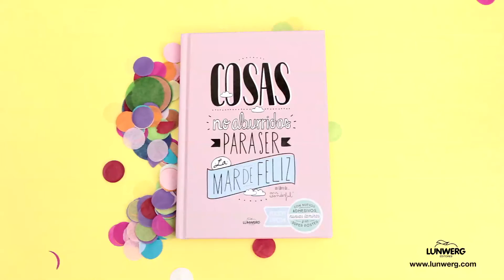"Cosas no aburridas para ser la mar de feliz EDICIÓN ESPECIAL", Mr. Wonderful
El libro con más buen rollo del planeta llega nada más y nada menos que a la 20.ª edición, y lo vamos a celebrar de una manera muy especial...